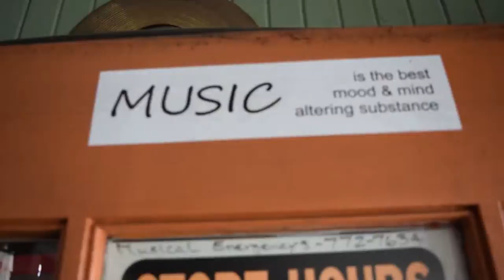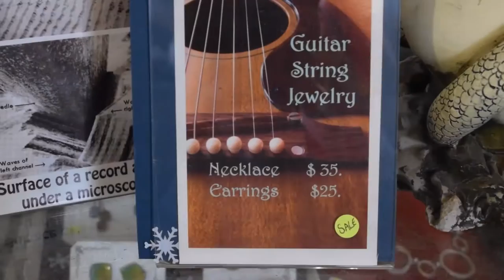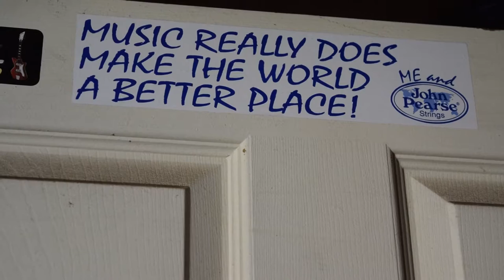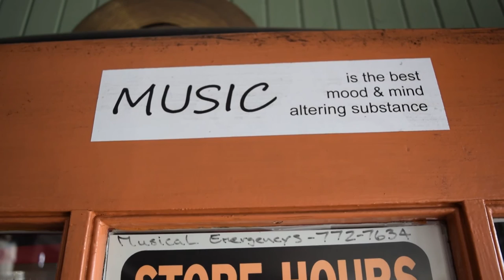A glimpse into Central Coast Music